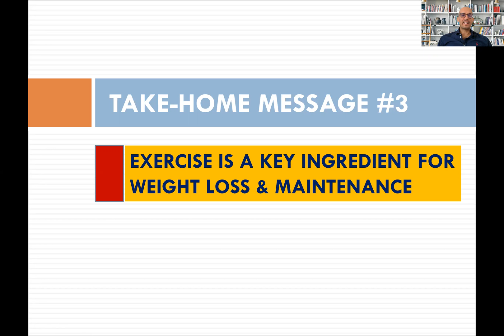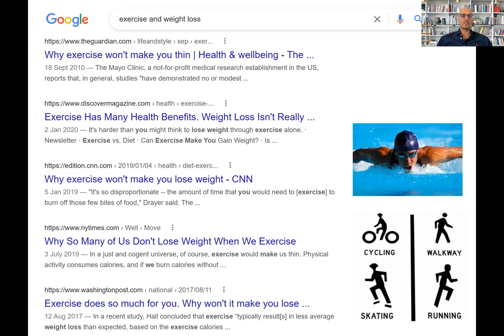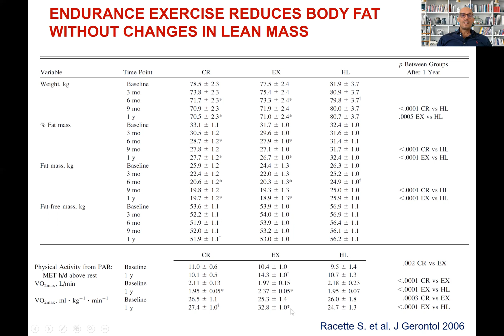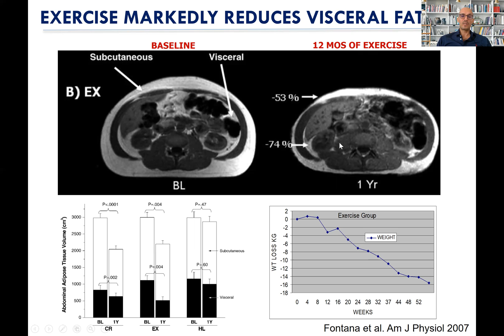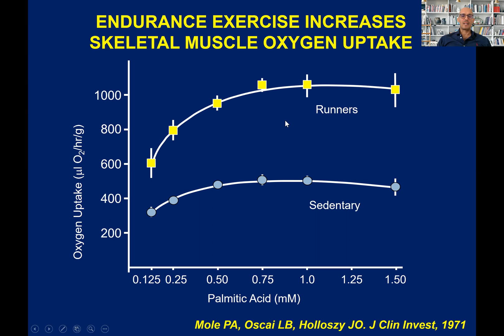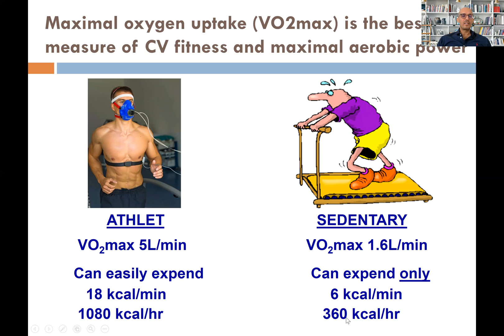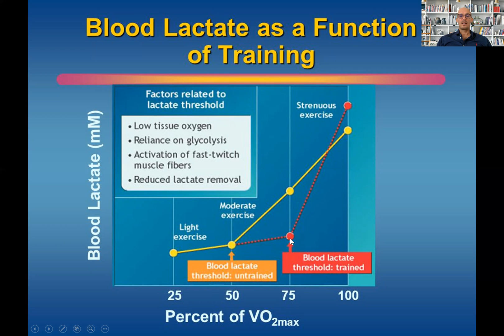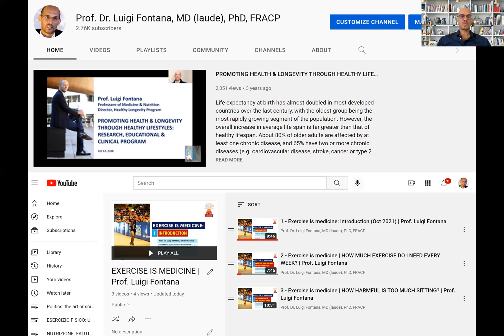4 - Exercise is medicine | DOES EXERCISE HELP YOU LOSE WEIGHT? | Prof. Luigi Fontana